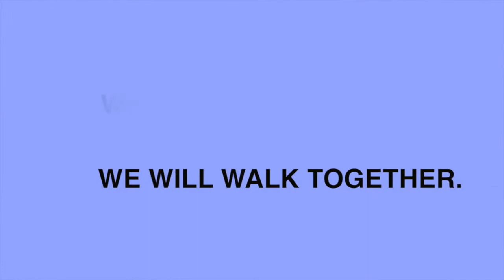Pittsburgh Catholic -WHAT IS A PILGRIMAGE?